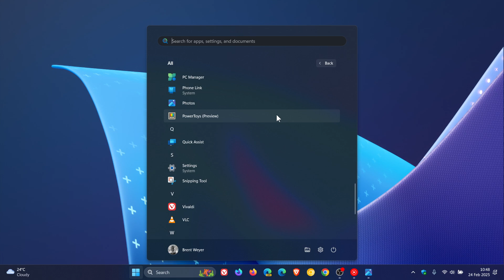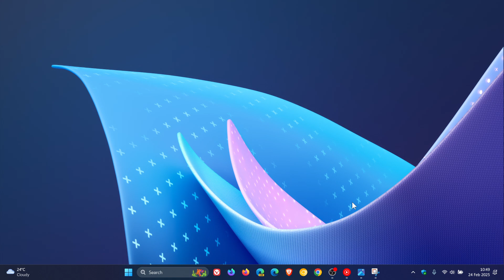Snipping Tool Will Soon Let You Trim Your Video Recordings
In the latest Dev channel Build 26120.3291 with update KB5052080, the Snipping Tool has added a new trim feature.